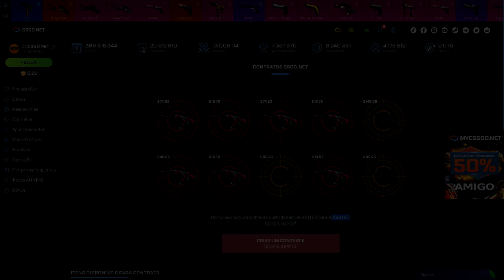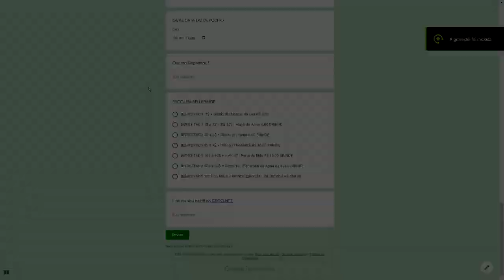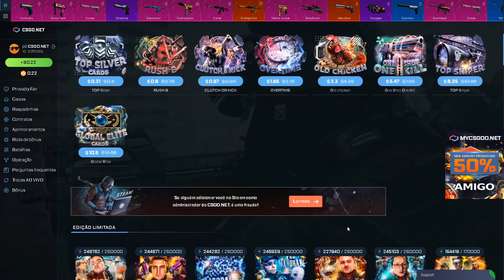DROPEI essa DESERT RARA na CAIXA mais ALEATÓRIA do CSGO.NET